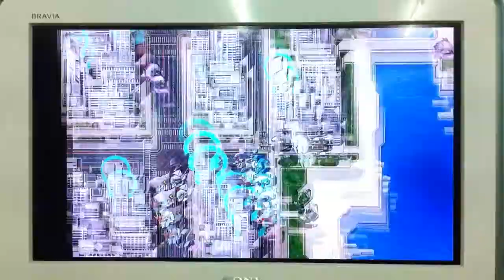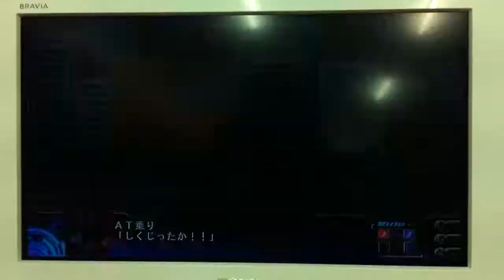New Enemy !! Standing Tortoise & Scopedog - Dai-3-Ji Super Robot Taisen Z Tengoku-hen ( PS 3 )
Hibiki and Shosuke fight them !!